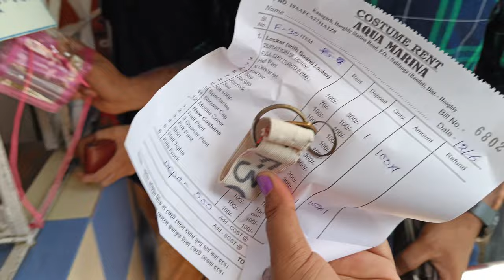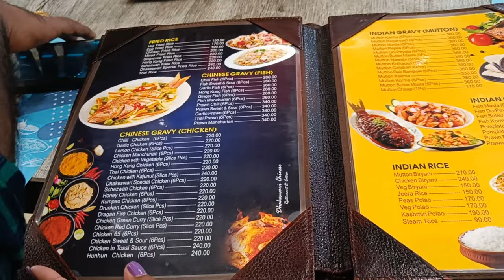AQUA MARINA | WATER PARK NEAR KOLKATA 2023 | FULL DAY FUN .